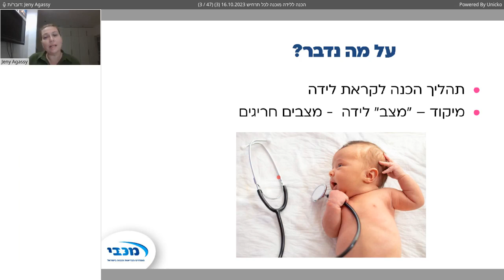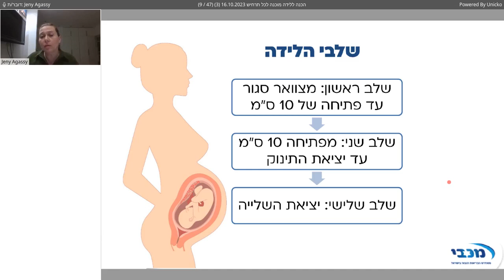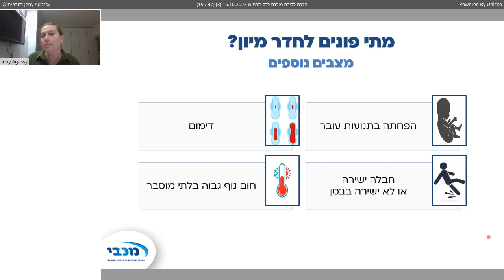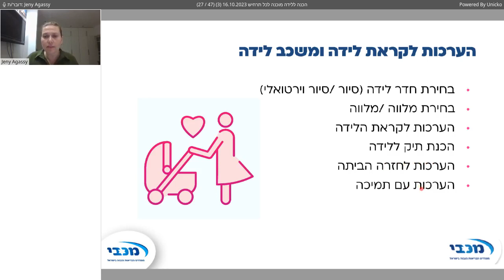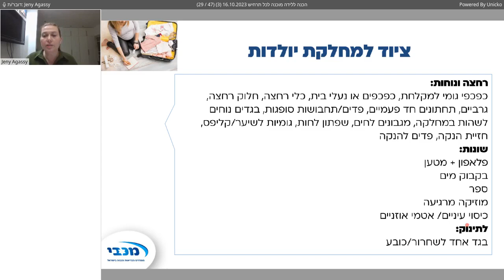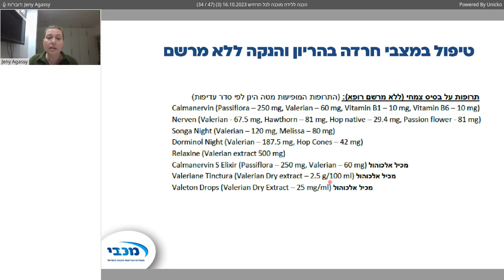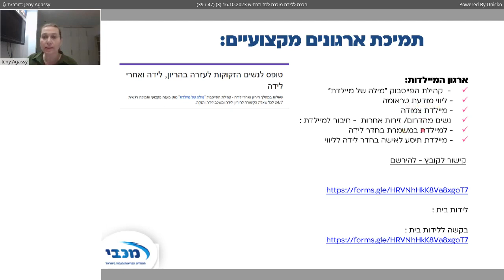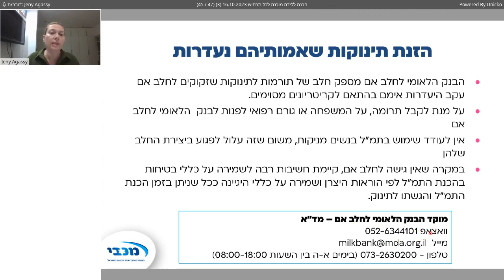הכנה ללידה מוכנים לכל תרחיש עם ג'ני אגסי !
וובינר LIVE על הכנה ללידה
עם ג'ני אגסי, אחות מיילדת, ממונה על תחום בריאות האישה במטה מכבי